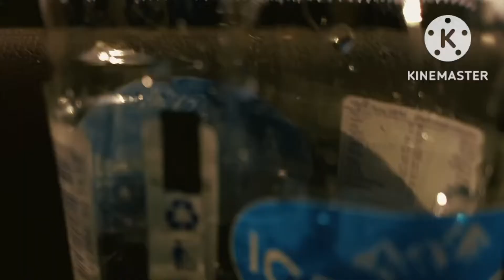Dubai desert 🏝️🏜️/Dubai UAE